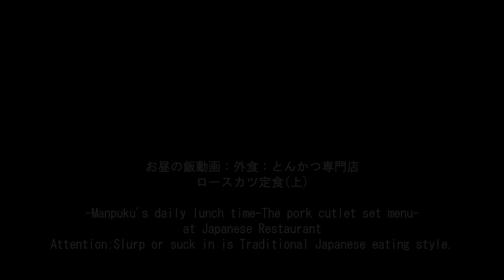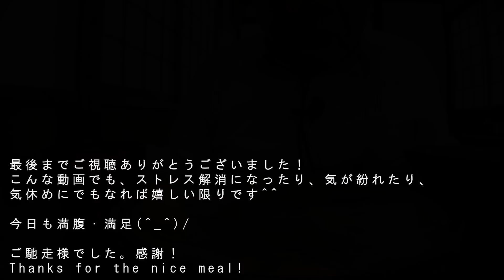豚カツ定食[咀嚼音 飯テロ 外食 動画]とんかつ屋で食べるオヤジJapan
〇お昼の飯動画：外食：とんかつ専門店でロースカツ定食(上)を頂きました。豚カツ定食(上)1,950円(税込)
-Manpuku's daily lunch time-The pork cutlet set menu-at Japanese Restaurant